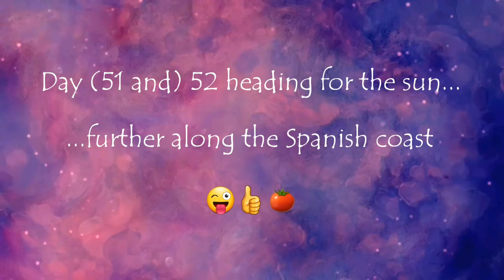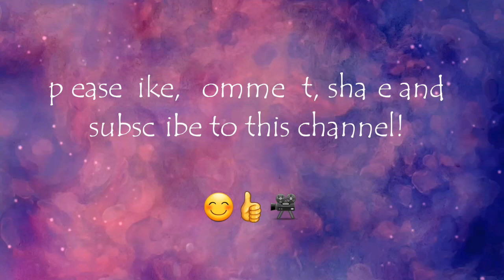Day (51 and) 52 heading for the sun... Further along the Spanish coast... 😃👍😜🍅🇪🇸 //248ENG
Today we drive further along the Spanish coast up to the Almeria region. So a lot of tomato greenhouses... 😜👍😃🍅🇪🇸